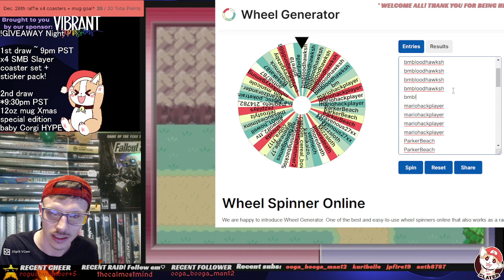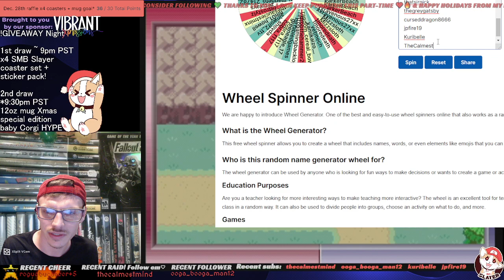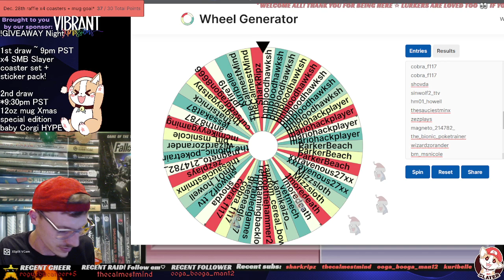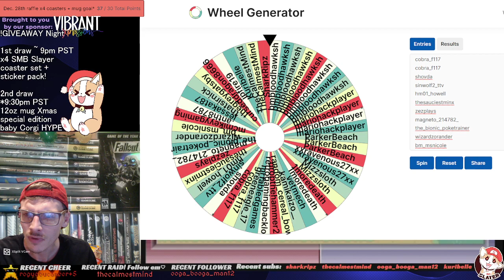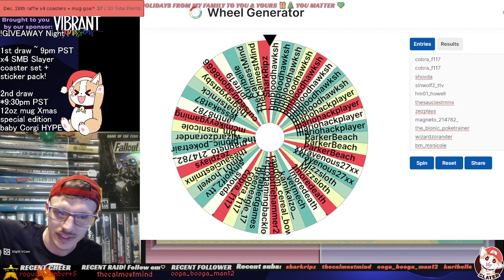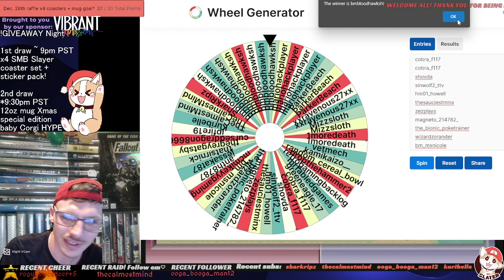Retro night of variety GBA- GameBoy player for Pokémon FireRed 🔥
Always appreciate the support, more than you know ❤️‍🔥💜💚💜❤️‍🔥 -- Watch live